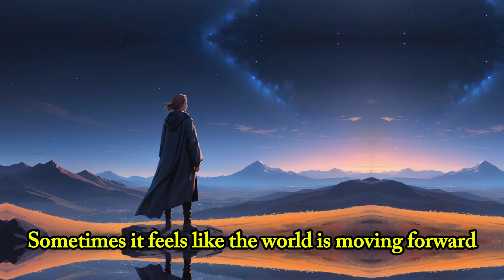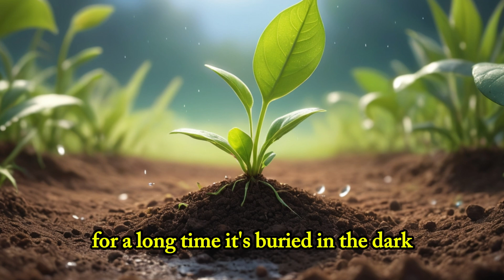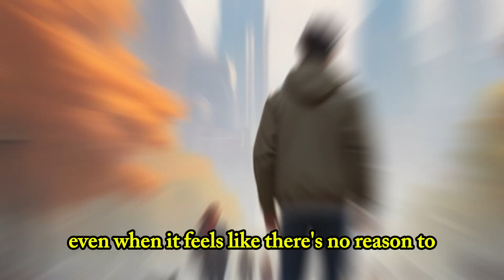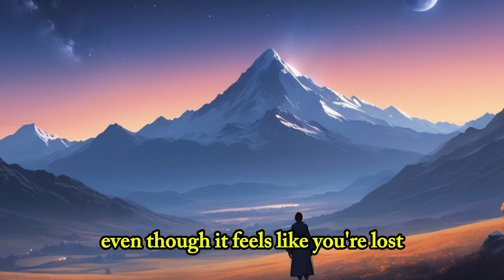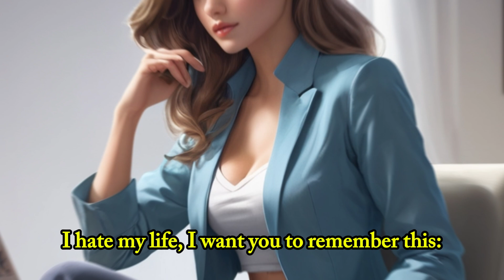Don't Hate Your Life | Learn English Through Stories | Improve everyday English Speaking Skills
It’s a story about embracing life’s struggles and learning not to give up, even when everything feels overwhelming. Just like a seed growing through darkness to reach the light, we grow stronger through our challenges. This story reminds us that, with patience and hope, brighter days are always ahead.

improve your daily english,
how to learning English speaking,
english made easy for you,
learn and practice english,
daily use English words,
phrase in English speaking,
long sentences spoken English,
bedtime story
bedtime stories
motivational story